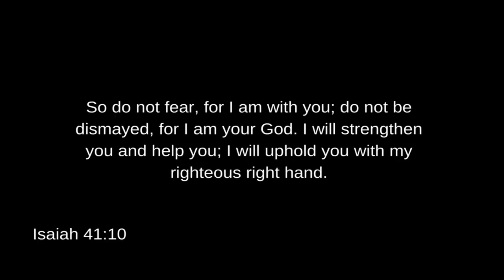Tổng Thống Trump -- Đừng bao giờ bỏ cuộc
Diễn văn “Đừng bao giờ bỏ cuộc” của Donald Trump tại Đại học Liberty